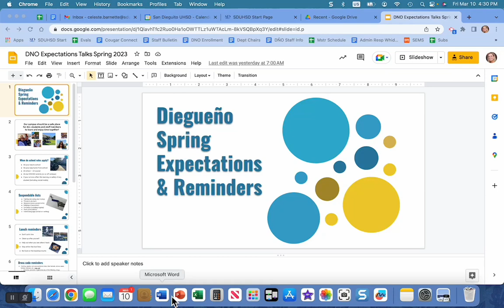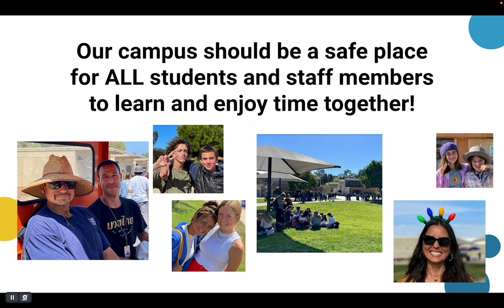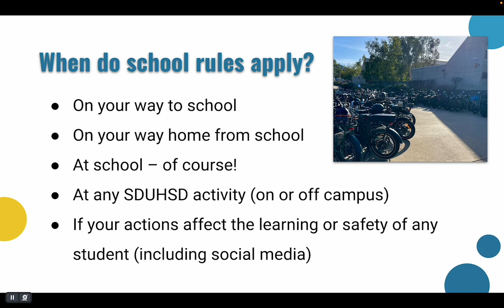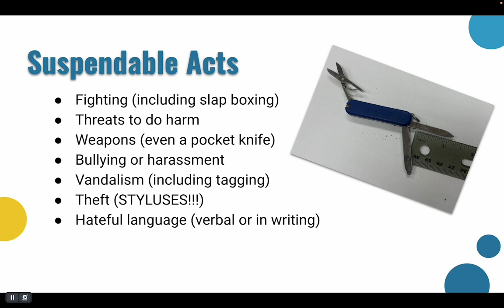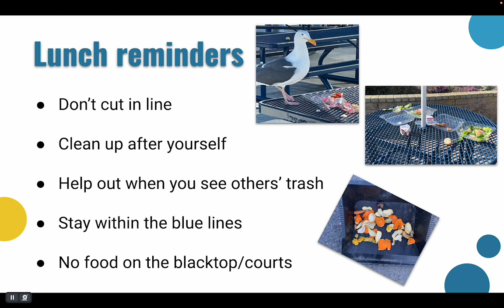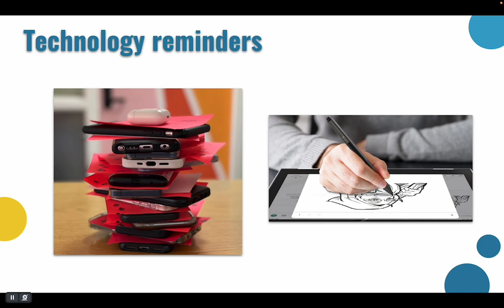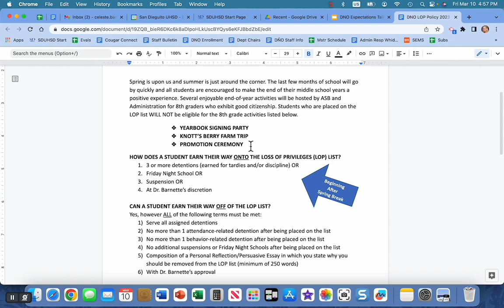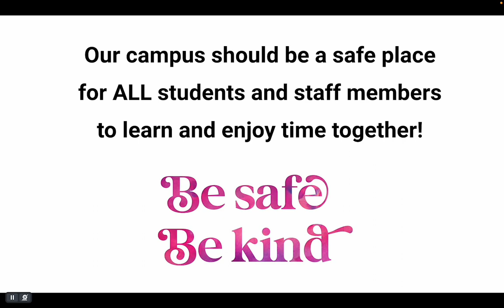Diegueño Spring Expectations Talks March 2023